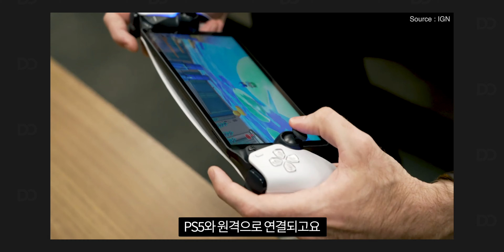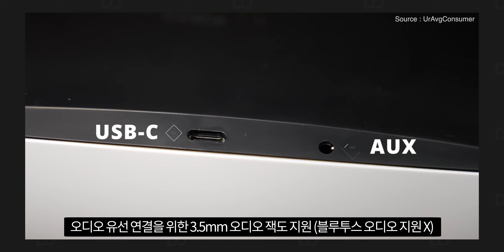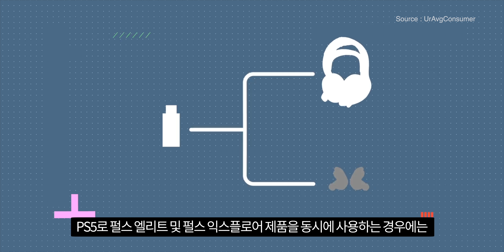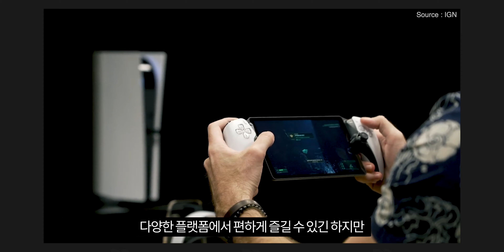연말에 출시될 PS5 관련 하드웨어들 (ft.리모트에 진심인 소니)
신제품 발표는 늘 지갑을 힘들게 하지만 마음을 설레게 하죠? SIE가 지난 24일 PS 블로그를 통해 올해 말 출시 얘정인 하드웨어에 관한 정보들을 공개했습니다. 뭔가 애매한 기기 같지만 PS 포탈 묘하게 한번 써보고 싶은 기기네요. 특히 펄스 엘리트 무선 헤드셋은 상당히 기대됩니다.

연말에는 따뜻한 침대속에서 PS5 게임들 즐기는 것 가능하겠네요 ㅋㅋ

◆ 타임 스탬프
0:00 인트로
0:19 플레이스테이션 포탈
2:37 펄스 익스플로어 무선 이어버드
3:13 펄스 엘리트 무선 헤드셋
5:32 정리하며

*언박싱 및 리뷰는 리뷰어의 주관적 견해로 제작이 됩니다.